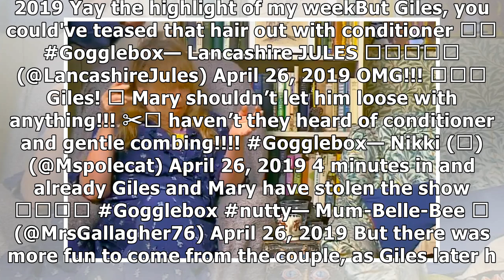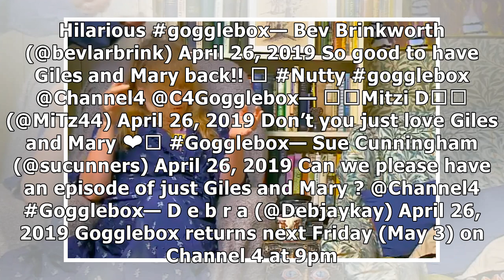Gogglebox viewers are left in hysterics over Giles and Mary's hair-raising antics